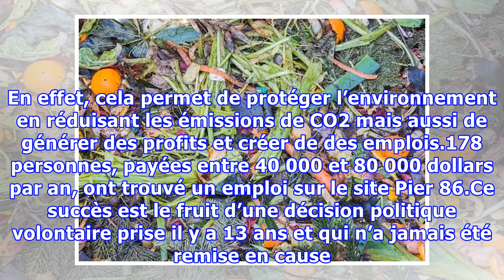San Francisco Transforme TOUS ses Déchets en Montagnes d'Argent et d'Emplois. On L’imite Quand ?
La ville de San Francisco ne veut plus qu’un seul de ses déchets ne lui échappe. Pourquoi ? Parce que presque tous ses déchets se transforment en or !Il y a 13 ans, les 850 000 habitants de San Francisco se sont lancé un objectif révolutionnaire. Lequel ? Celui de recycler 100 % de leurs déchets en ...